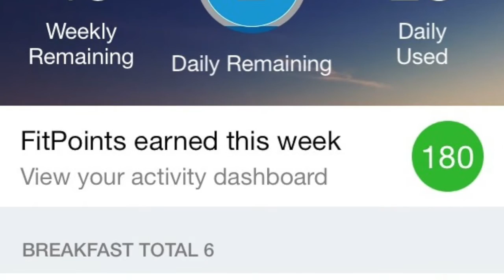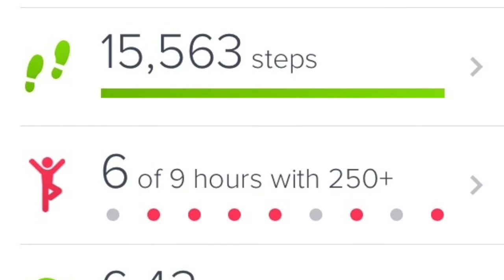Weight Watchers | What I ate on 30 Smart Points | Daily Vlog 5/3/16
What I ate on 30 Weight Watcher Smart Points & my daily vlog 5/3/16